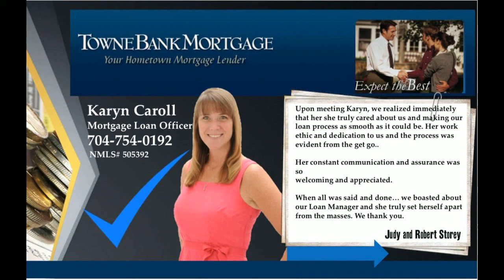Mooresville homes for sale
Can you say A one of kind, unique ranch style home, vaulted ceilings, an open floor plan, stainless appliances in the kitchen, extra large bedrooms, ceiling fans in all rooms, a large master bath with garden style tub, gas log fireplace to keep you warm on cold nights, updated carpeting throughout the house, new gutters and a large fenced private backyard. All of this on a first time home buyers budget! Come see it today, you will fall in love!? If you don't add this "Propertunity" to your favorites soon, you might be kicking yourself. 3 BR, 2 Ba. Easy access to Mooresville graded schools which will save you lots of time!